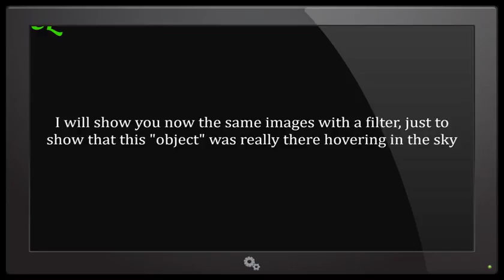UFO Over the skies of Germany Fallen Angel, Aliens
Squint but its definitely there no disputing that.